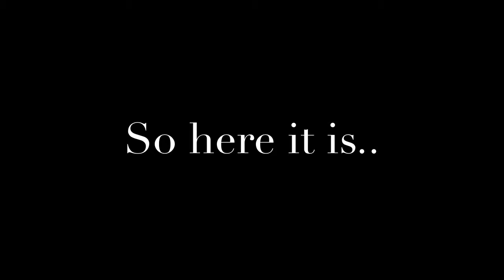Ikaw || Yeng Constantino Cover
Hello there!  This video is dedicated to my parents and this was made without them knowing (no one was at home but me) because this is actually a surprise gift from me to them. Right now, they don't know it...but they will...eventually. Their wedding anniversary is actually tomorrow but I decided to post it today since we'd be at San Diego at that time and I might forget it so..might as well do it now. This is actually my first time posting a video of me singing a Tagalog song (depending how this one goes, I might post more tagalog covers so yea) I'm sorry if my tagalog is not as good (I just learned it last year so bare with me) Regardless, thanks for watching. Also..as another gift for my parents (since they've wanted this) I will be either making a separate channel and do piano covers there or just post them here since I won't post as much piano covers. Until now I'm still debating on that. For sure, I will definitely announce when I've decided very soon. ;) Anyway, hope y'all are having a wonderful time with your families at this time. Merry Christmas and Happy New Year! More vids are yet to come...NEXT YEAR WOO!

P.S: The white piano's name above is named Heaven. That will be the piano I'll be using for future piano covers and other special vids like this one. The black one in my room is named Soul (whom I used for singing and piano covers) Also, in case you're wondering or you don't know, I am Filipina :)